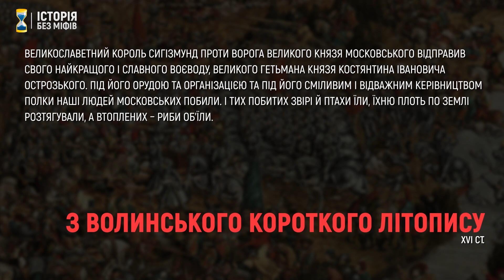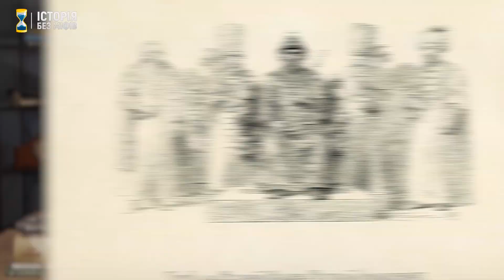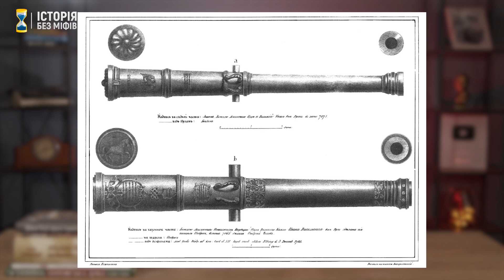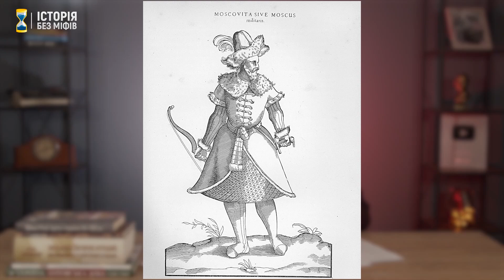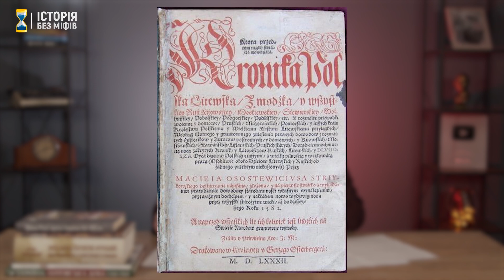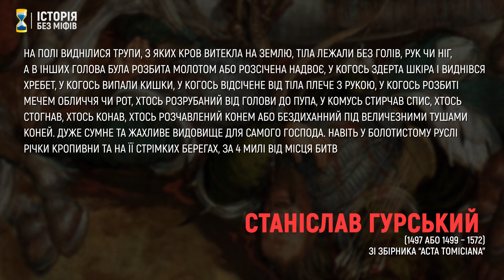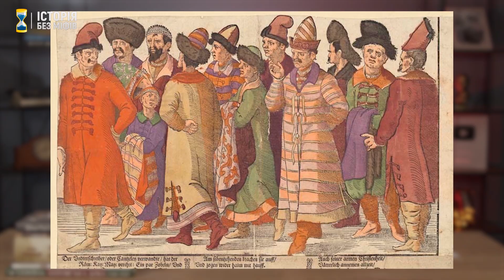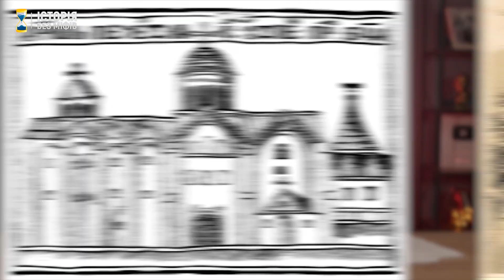Битва під Оршею: як князь Острозький розгромив московитів // Історія без міфів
ПриватБанк 💳 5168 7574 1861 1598

8 вересня 1514 року поблизу білоруського міста Орша відбулася грандіозна битва, в якій князь Костянтин Іванович Острозький розбив московську армію Міхаіла Булгакова та Івана Чєлядніна. Ця перемога зупинила вороже вторгнення в Русько-Литовську державу й прославила Острозького, як одного з найвидатніших полководців Європи. А в незалежній Україні ім'я князя-переможця присвоєно 30-тій окремій механізованій бригаді Сухопутних військ ЗСУ.